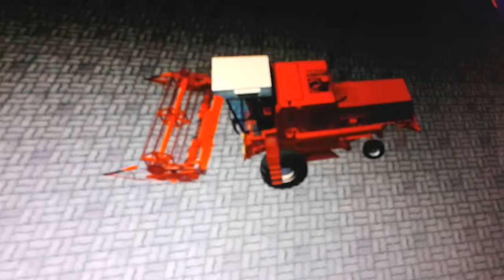Ls 13 żniwa część 1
Siemanko tu żniwa 2015 w ls 13 stary bizon i nowy zetor proxima 100